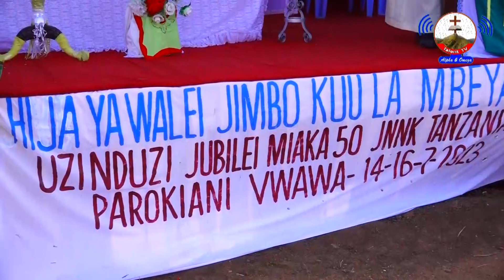ASKOFU MKUU GERVAS NYAISONGA ALIVYOWASHA MSHUMAA MIAKA 50 JNNK KATIKA HIJA YA WALEI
NI  UZINDUZI  WA JUBLEI   MIAKA  50  JUMUIYA  NDOGONDOGO   ZA  KIKRISTO    JIMBONI  MBEYA  ILIYOAMBATANA  NA  HIJA  YA  WALEI   JIMBO-PAROKIANI  VWAWA